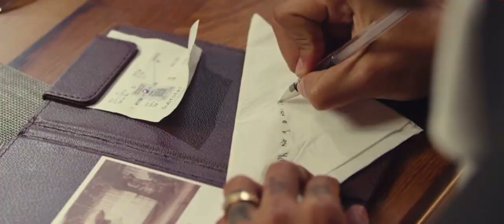Myanmar New Amone Pin Song - Shwe Htoo 2019-2020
Shwe Htoo AMone Pin

Myanmar Shwe Htoo
Myanmar New Shwe Htoo Amone Pin
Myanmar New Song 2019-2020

Title.          - အမုန်းပင်
Artist         - Shwe Htoo
Composer - Salai ( Parmanes )
Starring     - Yee Mon Kyi
Guiter        - Ko Myo Kyaw ( String )
Cajon         - Sayar Kyaung
Mixing.      - Ko Myo Kyaw ( String )
Studio.       - KiDdoZ
Designer   - Sandar Aung
DOP            - Thura Htet Zaw
Special Thanks Media 7 & V7 Entertainment

Directed By Phyo Min Myat ( Like Art Creation )